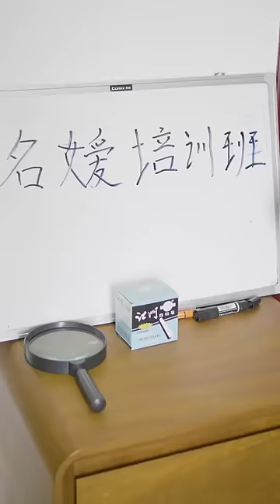Genius Son's Homemade Sweet Potatoes | TikTok Creative Humor VideolFunny Video Long Mom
Please note that this video is an original short that complies with YouTube Community Guidelines. Genius Son's Homemade Sweet Potatoes  | TikTok Creative Humor VideolFunny Video Long Mom